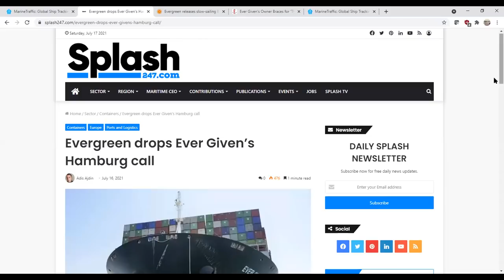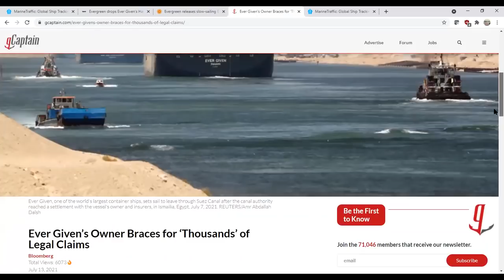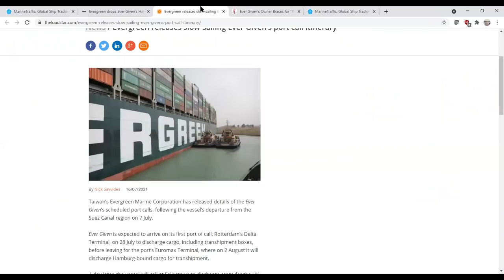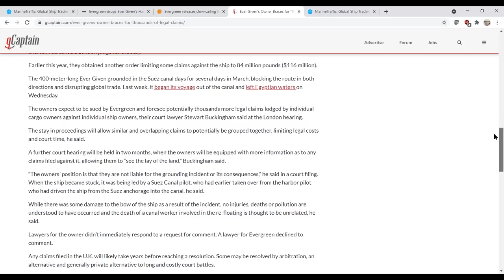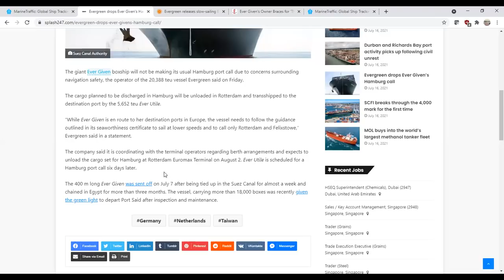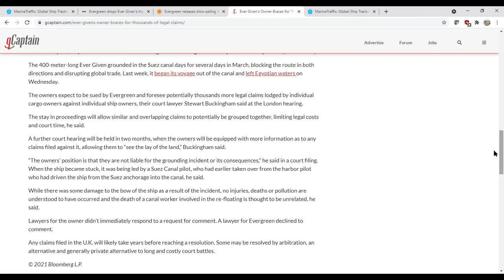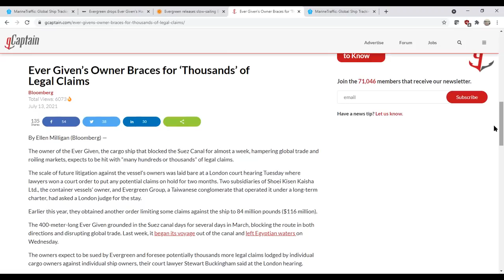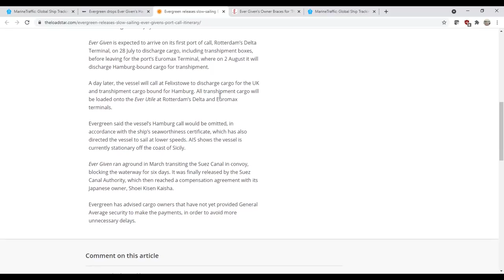Why Is Ever Given Stopped in the Med? | What's Going on With Shipping?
MV Ever Given is hove to off the eastern coast of Sicily and the question is, why?  On this episode of What's Going on With Shipping, Sal Mercogliano - Associate Professor of History, former merchant mariner, and instructor in Maritime Industry Policy - discusses why Ever Given has halted her sailing to Rotterdam, while she is floating out in international waters, and her inability to call on Hamburg with her cargo.

Evergreen Releases Slow Sailing Ever Givens Port Call Itinerary

Ever Given’s Owner Braces for ‘Thousands’ of Legal Claims